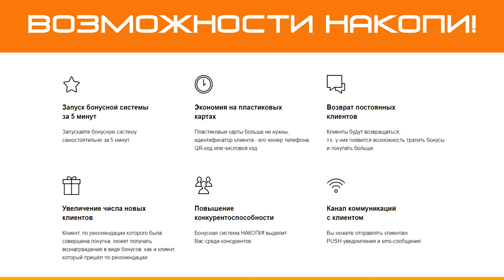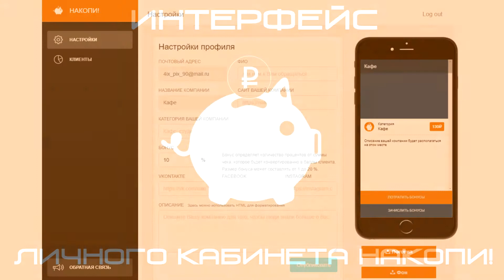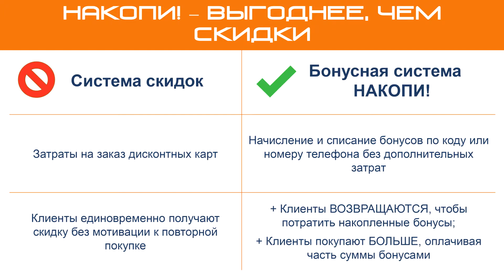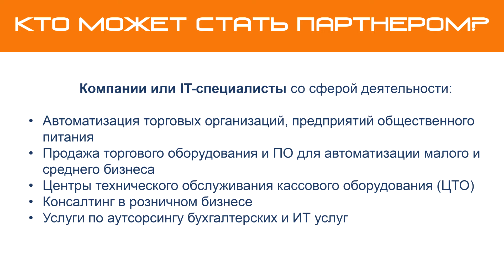Накопи! Презентация партнерской программы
Присоединиться к партнерской программе "НАКОПИ!":
Бонусная система "НАКОПИ!"  - это удобная система лояльности, благодаря которой предпринимателям больше не нужно тратиться на пластиковые карты и скидочные системы. Это приложение, которое реально возвращает клиентов и расширяет средний чек.

★ ВАМ БУДЕТ ИНТЕРЕСНО:
Хотите подключить спутниковый Интернет, спутниковое ТВ или установить систему видеонаблюдения для дачи? Мы поможем выбрать и подключить оборудование и найдем оптимальное решение проблемы
Планируете приобрести кассовый аппарат Эвотор? С нами вы легко разберетесь с любыми приложениями и инструкциями по использованию онлайн кассы!
Наши семинары по Битрикс 24, CRM, Меркурий, а также приложениям для кассы Эвотор – отличная возможность разобраться в функционале систем и получить новые полезные знания.
Компания K Service – системный интегратор и дистрибьютор, осуществляющий свою деятельность с 2003 г. и занимающая лидирующие позиции в направлении спутниковое ТВ и Интернет в ПФО.
Основная деятельность компании - дистрибьюция цифровой техники:
Мы предлагаем системные решения для коммерческих и государственных организаций, корпоративных клиентов, серверное оборудование, компьютеры, внедрение СРМ, обновление программного обеспечения касс

Заказать систему безопасности, будь это видеонаблюдение, СКУД или охранная система, оставить заявку на монтаж и настройку вы можете

 ЗАДАВАЙТЕ НАМ ВОПРОСЫ:
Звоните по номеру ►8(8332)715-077